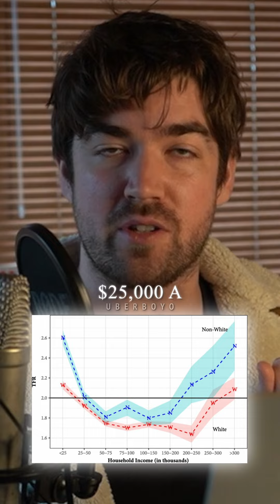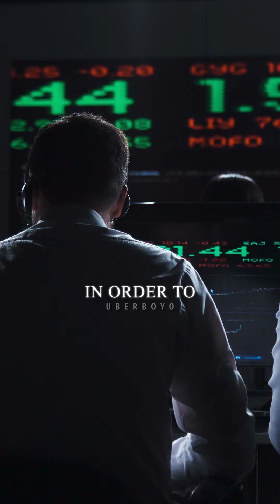The Death of the Middle Class